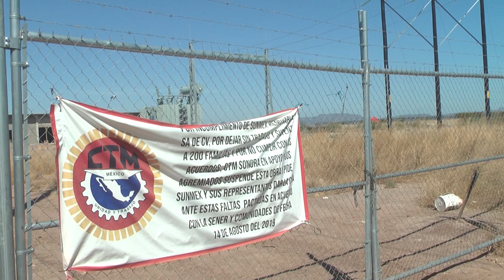💸 Abandonan inversión millonaria en Navojoa, un parque de energía solar de origen francés.